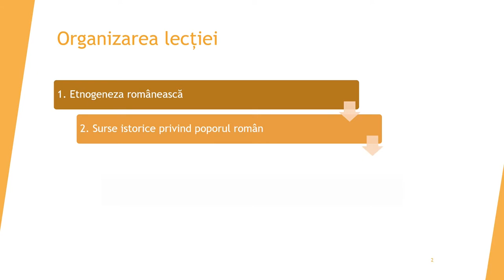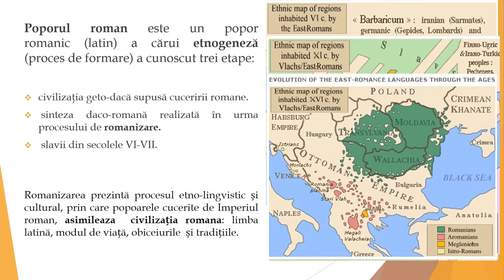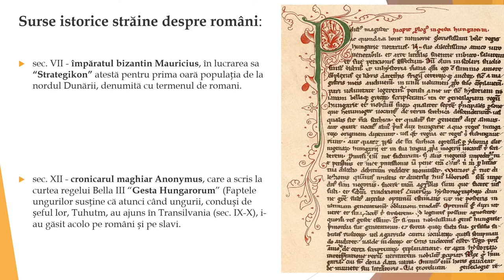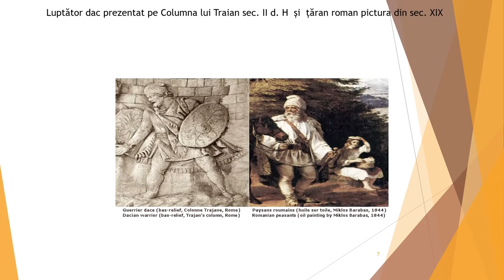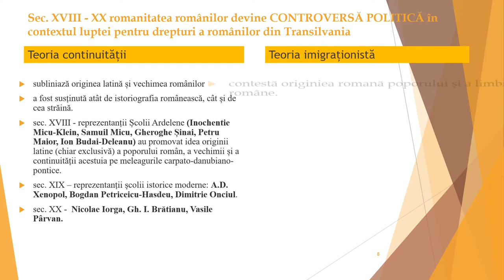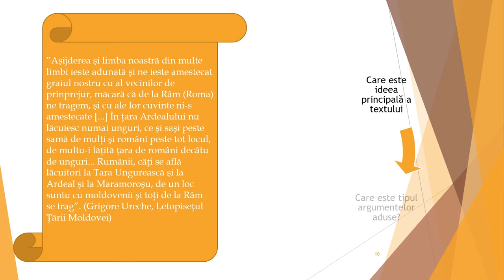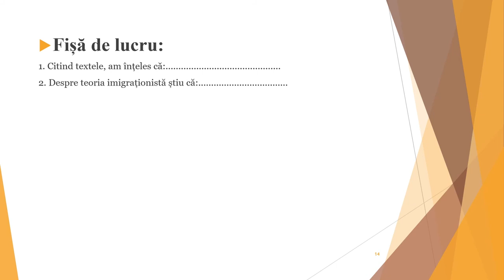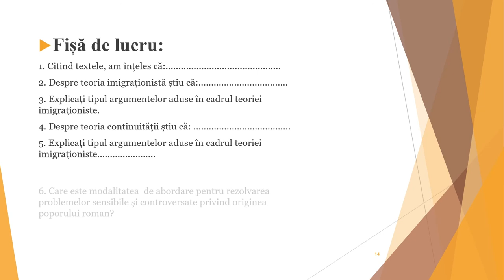Etnogeneza românească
Resursa educațională propusă are scopul de a propune elevilor exersarea tehnicilor de învățare prin rezolvarea sarcinilor propuse.
Prin această resursă educațională este propusă folosirea unei metode de învățare interactive prin care elevii învață să comunice, să colaboreze, să genereze idei, opinii și argumente.
Resursa educațională propune folosirea tehnicii ”CONTROVERSA ACADEMICĂ” tehnică care dezvoltă înțelegerea mesajului scris, creativitatea și sintetizarea conținutului informațional.
Resursa presupune prezentarea următoarelor aspecte:
- Surse istorice privind poporul român
- Controverse: teoria continuităţii vs. teoria imigraţionistă
- Activitate de învățare pentru formarea competenței specifice
- Activitate de antrenament suplimentară pentru dezvoltarea competenței specifice
Conceptele cheie care trebuie înțelese prin folosirea resursei sunt: etnogeneză, romanizare, teroria continuității teroria migraționistă.
Elevii sunt încurajați să-și prezinte materialele finale în fața colegilor.